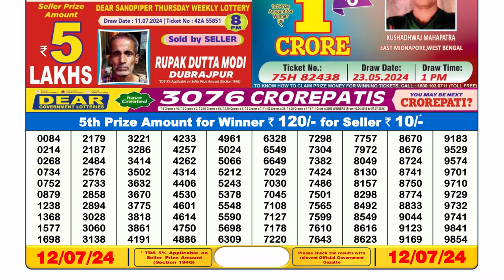Dear Lottery Sambad 6pm today 12.07.24 Nagaland State Lottery Result